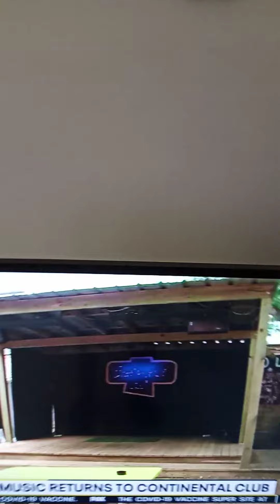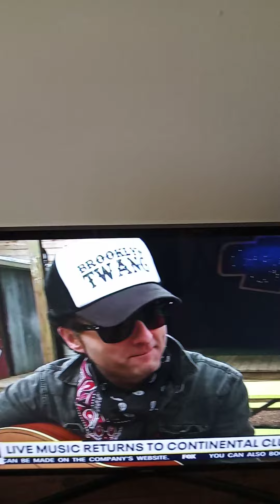LIVE MUSIC RETURN TO CONTINENTAL CLUB